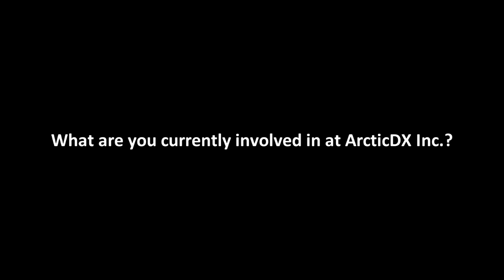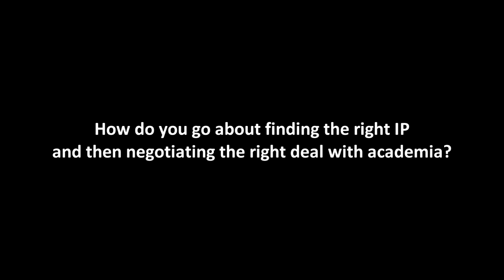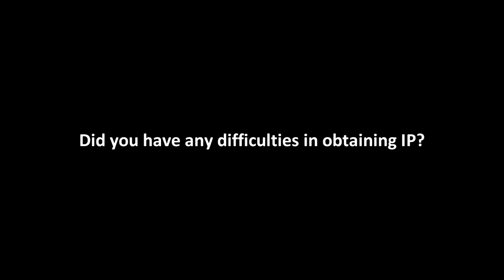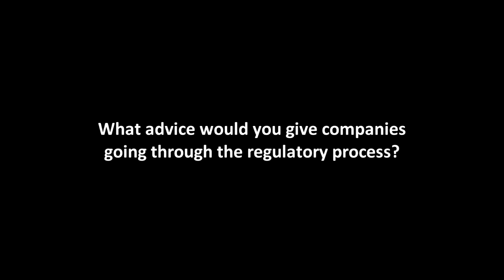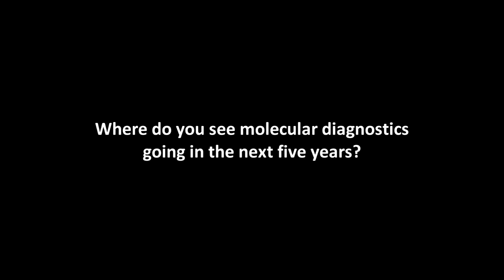Dx2010: Markers to Market: Greg Hines, ArcticDx.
Greg Hines, CEO, ArcticDx Inc.

The Dx2010 Markers to Market workshop (June 22, 2010) brought together leading international researchers, regulatory representatives and entrepreneurs from the diagnostics sector to examine regulatory hurdles and commercialization challenges on the path from biomarker discovery to market for  molecular diagnostics and prognostics.

Dx2010 Markers to Market was co-hosted by the Ontario Genomics Institute (OGI) with the MaRS Discovery District.